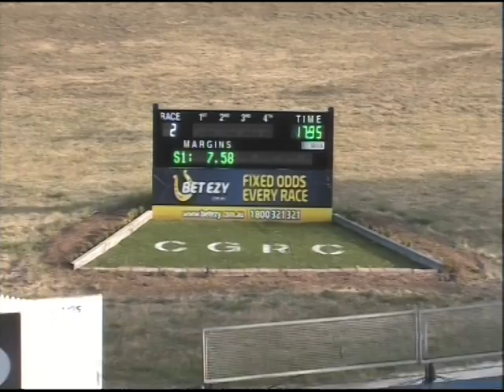Canberra 27102013 Race 2